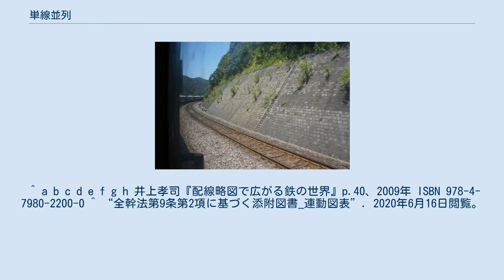単線並列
単線並列（たんせんへいれつ）とは鉄道の線路を複数並べたものであるが、単線が並んでいるだけで複線の機能を持たないもの。
単線併設ともいう。
なお、線路を複数並べたもので複線としても使用できるものは双単線という。
 並列に設置されている標準軌と狭軌。
左が標準軌、右が狭軌。
 山形 - 北山形にて 左が鷹廈線、右がショウ泉肖線 主に、異なる線区の合流する駅からターミナル駅までの区間に見られる形態である。
両路線をあわせた複線を敷設する場合に比べると、各路線のダイヤを並走区間でも独立に設定できるというメリットがある。
 日本では以下のような例がある。
 この他に、筑肥線・唐津線の山本駅 - 本牟田部駅間など、線路が併走しているものの途中の駅には片方の線にしかホームが無く、もう片方は通過する区間が多く存在する。
また、通常は単線運行であるが、出入庫用や多客期用の単線が並行しているものとしては京成金町線 京成高砂駅 - 柴又駅間や、近鉄生駒鋼索線 鳥居前駅 - 宝山寺駅間などがある。
 日本国外では以下のような例がある。
 西尾口 - 西尾間の単線並列配線（1943年） 地下鉄やモノレールなどでは、暫定的に延伸した終着駅や、複線から単線に切り替わる主要駅などにおいてトンネル構造などの理由で渡り線が設置できない場合があり、直近の渡り線が設置された駅から終着駅などまでが単線並列となることがある。
 過去に単線並列運転が行われた路線は、以下の例がある（駅名は渡り線のある駅 - 終着駅の順）。
 なお、同じ状況でも単線運転を行う場合もあり、需要などを考慮して決められる（単線の項目を参照）。
また、工事や災害で渡り線のない駅で折り返す場合などに、一時的に単線並列運転を実施することもある。
 工事のため暫定的に単線並列運転を実施した例。
回送列車が本来のA線を逆走している。
 外苑前駅にて 双単線の例（スイス）。
左右の線路用にそれぞれ信号機がある 双単線とは線路が2本並んでいて両方の線路を複線として運行することも単線として運行することもできるようにした配線をいう。
 アメリカやヨーロッパ、そして台湾では通常ダイヤでも追い越しに使われる上、トラブル、保線作業で単線運転する機会も多い。
そのため、駅間にも渡り線や安全側線が10数kmごとに存在する。
フランスのLGVでは数十kmごとに渡り線を配置する双単線を採用している。
台湾高速鉄道も欧州規格を採用しておりでは同様の双単線が採用されている。
 双単線にすることで一方の線路の整備を行いながら他方の線路を使って運行を継続することが可能となる。
トラブルなどで1線がマヒした場合でも単線運転が可能となる。
また、双単線では両方の線路に同じ方向の列車を通して複々線のように使用されることもある。
これにより通常時でも駅や信号場などの待避設備によらないで複々線のように双方とも走行しながら追い越すことも可能となり、性能や種別の異なる列車を共存させやすくなる。
 一方、日本では運転間隔が稠密なため双単線はほとんど採用されていない。
日本のように列車本数が多い国では、駅間での追い越しや保線での単線運転は難しいため、アメリカやヨーロッパに比べると採用例がきわめて少ない。
ただし、日本でもATACSやCBTCなどの無線を用いた移動閉塞を導入する際に信号システムを単線並列運転に対応させる流れはある。
 ^ a b c d e f g h 井上孝司『配線略図で広がる鉄の世界』p.40、2009年 ISBN 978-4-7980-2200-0 ^ “全幹法第9条第2項に基づく添附図書_連動図表”. 2020年6月16日閲覧。